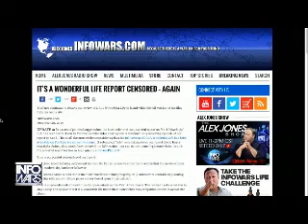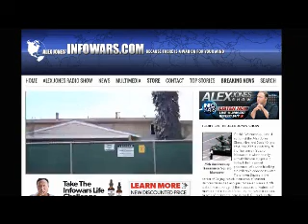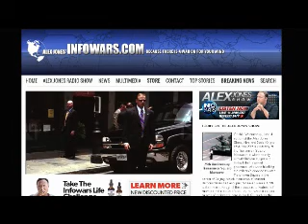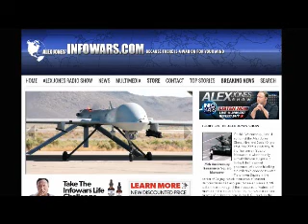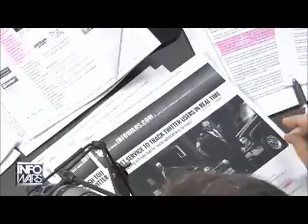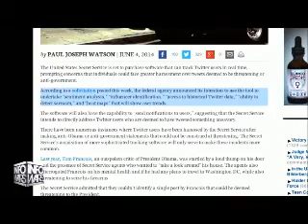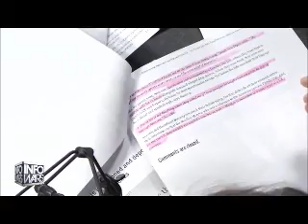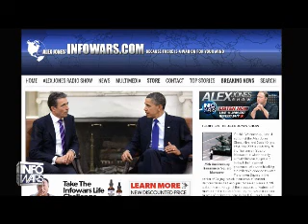The Alex Jones show June 4th 2014 part 6 of 13